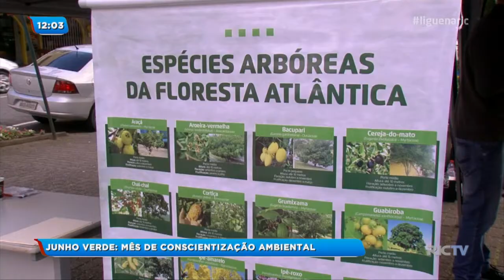O Junho Verde promove o mês de conscientização ambiental em Blumenau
Dia 5 de junho é comemorado o Dia do Meio Ambiente, mas a prefeitura de Blumenau preparou uma programação dedicada à conscientização ambiental para todo o Mês de Junho. São mais de 160 ações pela cidade.